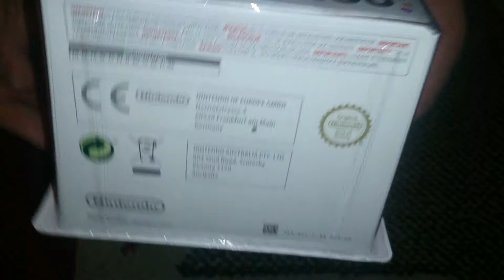Nostalgamer Unboxing Amiibo No 11 Kirby On Nintendo Wii U 3DS UK PAL System Version